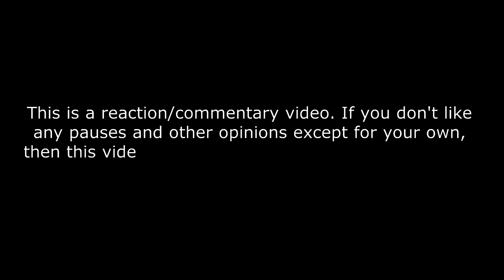SB19 STELL - Kung Maibabalik Ko Lang (cover) - SB19 VOICE LIVE REACTION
[COVER] SB19 STELL - Kung Maibabalik Ko Lang by Budakhel | from SB19 VOICE LIVE